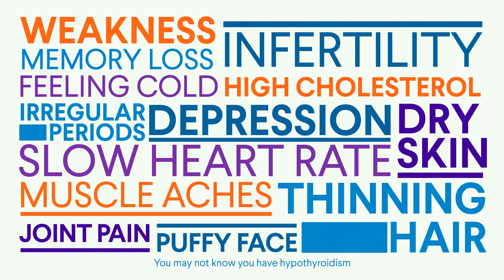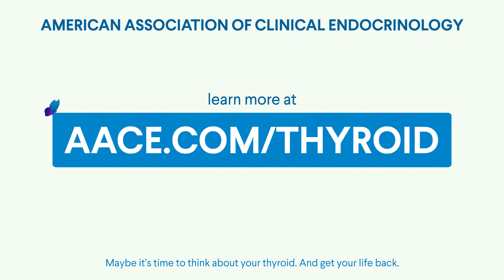What is Hypothyroidism?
An underactive thyroid, or hypothyroidism, occurs when the thyroid gland creates less than the normal amount of thyroid hormone. The result is the “slowing down” of many bodily functions. Of the nearly 30 million people estimated to be suffering from thyroid dysfunction, most have hypothyroidism.